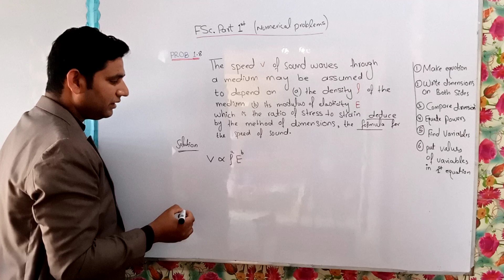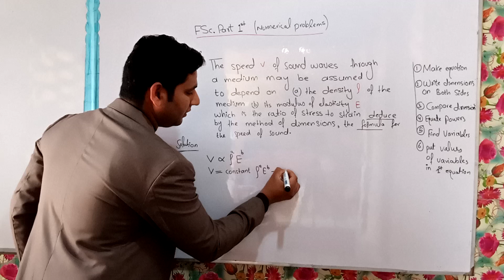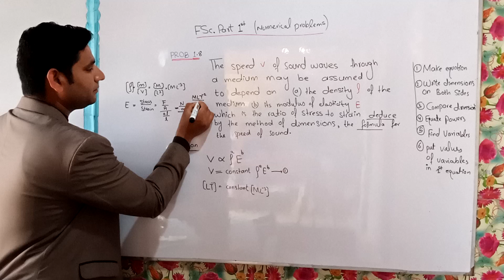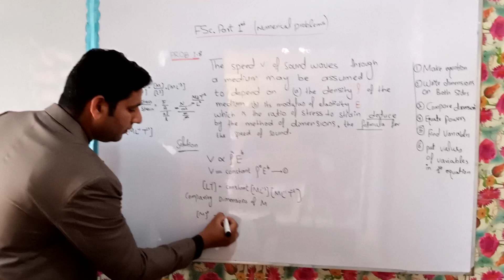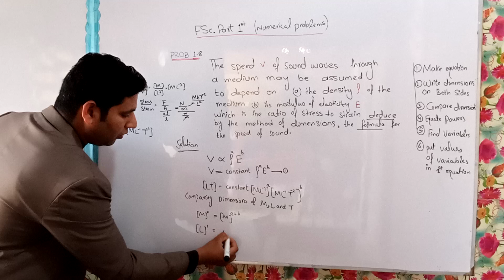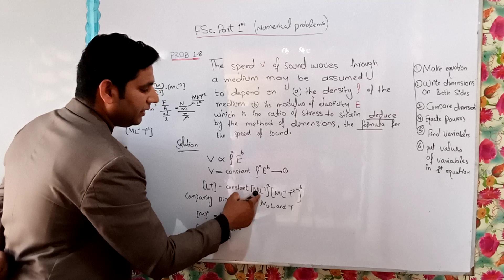Fsc part 1st Physics Numerical 1.8